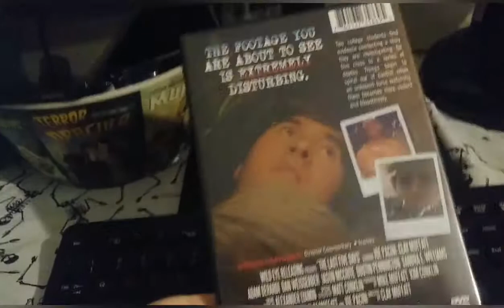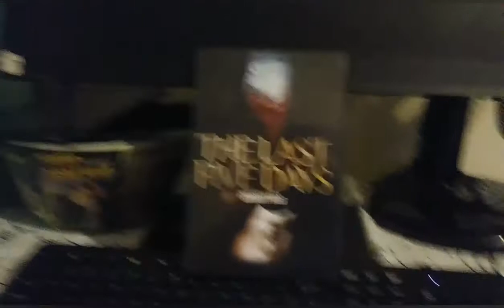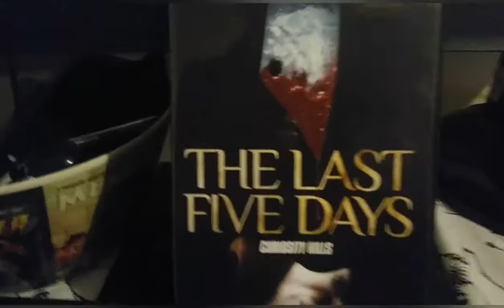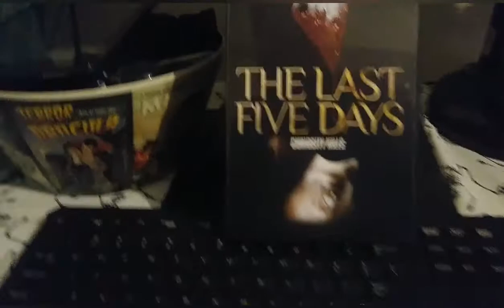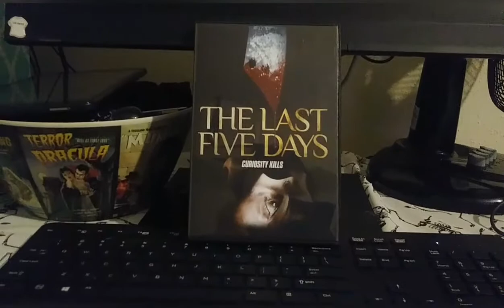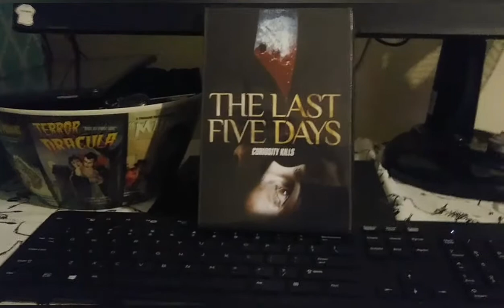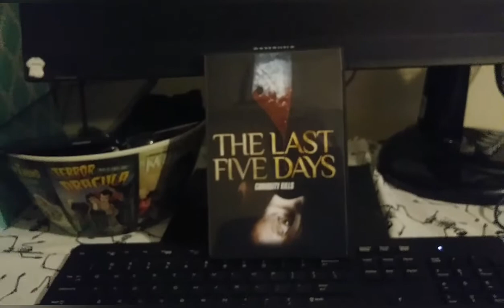Wild Eye Wednesday "The Last Five Days" Review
Today we review the 2020 Film Last Five Days! Go check out Wild Eye Releasing!